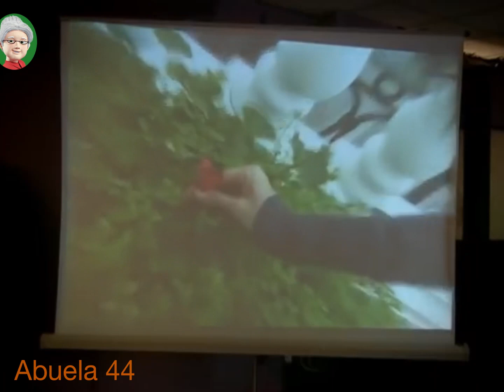✅❤️MEHMET APELA PARA LO MÁS ROMÂNTICO DE SUS VIDAS EN COMÚN, PERO GÜMÜS TIENE EL CORAZÓN CONGELADO❤️